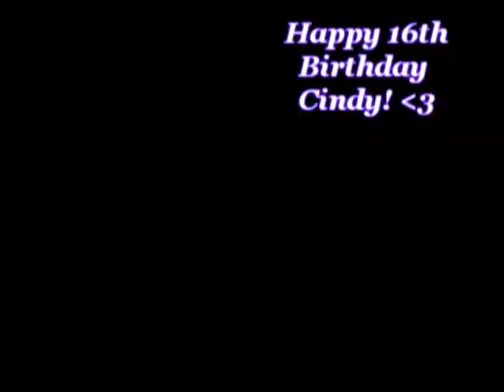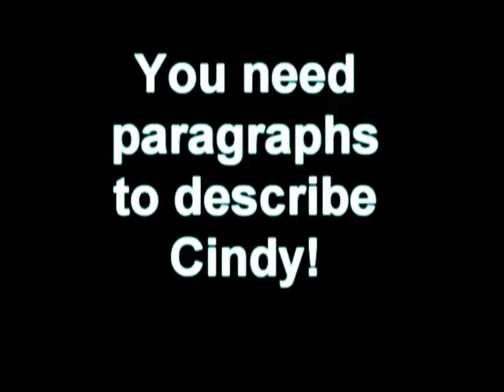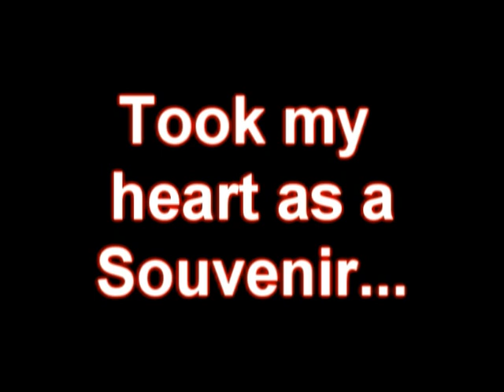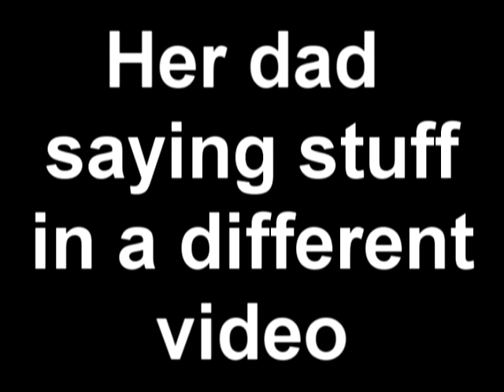Happy Birthday Cindy!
HAPPY SWEET SIXTEEN CINDY! I KNOW YOU'RE GONNA KILL ME FOR UPLOADING THIS ON YOUR ACCOUNT, BUT I JUST HAD TO SHOW HOW AMAZING YOU ARE! =]
-Love John
Hey guise! Well this isn't a haul, sorrry. BUT ITS CINDYS BIRTHDAY! Go wish her a happy birthday! So i made this video for cindy, and Thank God it finally works, because earlier it wouldn't. Well yeah, happy birthday cindy! I LOVE YOU.
I'll be uploading the bloopers on my account!
Only1sasukeuchiha